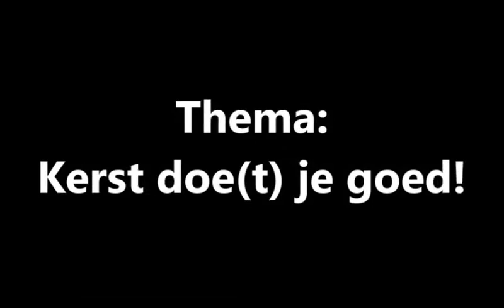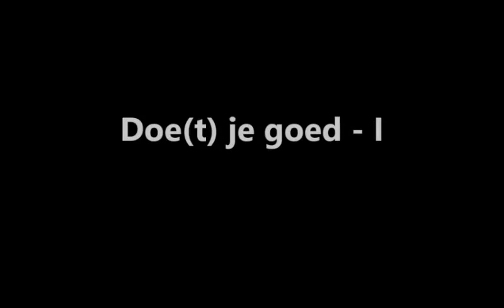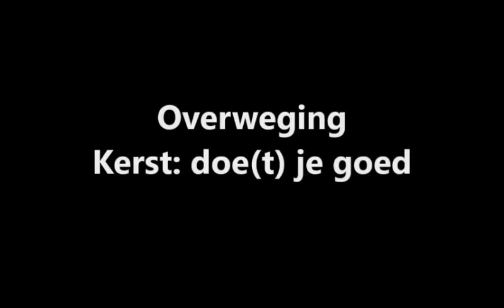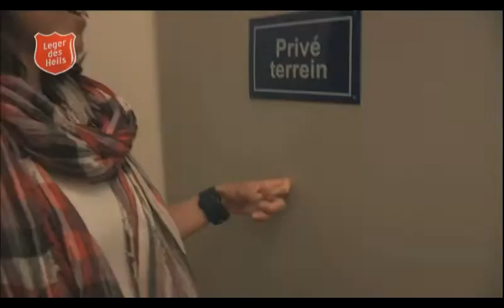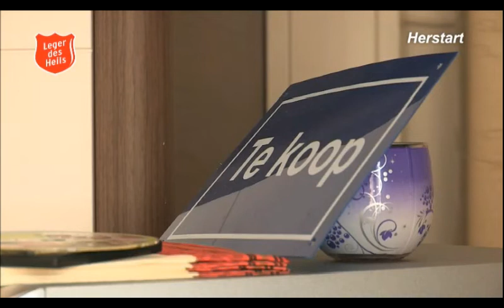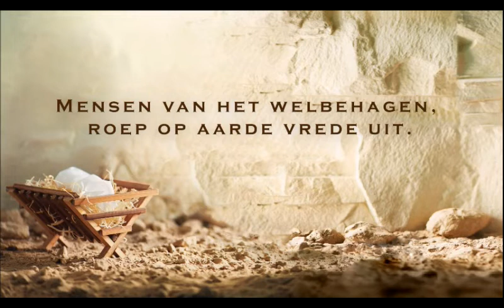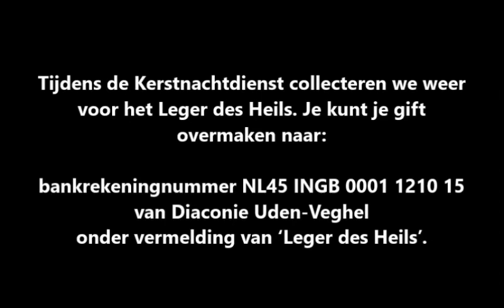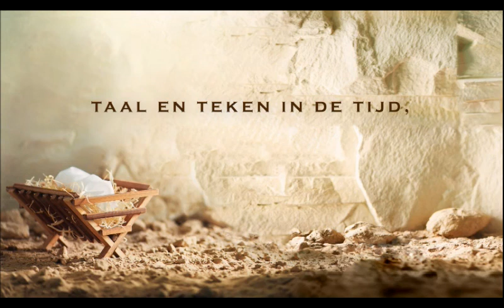Kerstnachtviering v2 24Dec2021